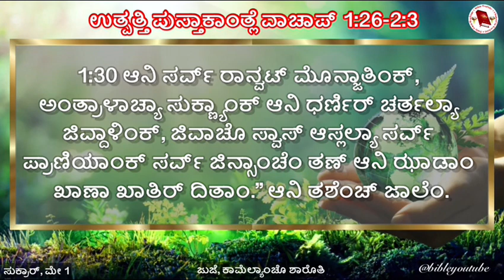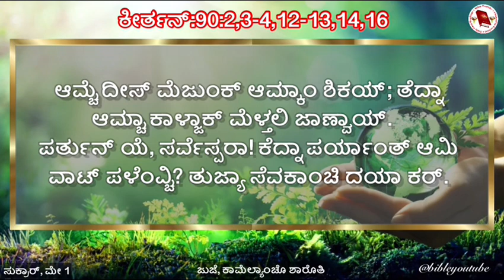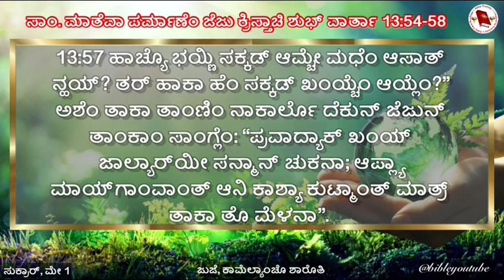Friday 1 May 2020 | Gospel of Matthew 13:54-58 | Daily mass Bible Readings in Konkani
Gospel of Matthew 13:54-58
13:54 ಹ್ಯೊ ಒಪಾರಿ ಸಾಂಗುನ್ ಜಾತಚ್, ಜೆಜು ಥಂಯ್ಚೊ ಭಾಯ್ರ್ ಸರ್ನ್ ಗೆಲೊ ಆನಿ ಆಪ್ಲ್ಯಾ ಮಾಯ್‍ಶಹರಾಕ್ ಪಾಟಿಂ ಆಯ್ಲೊ. ಥಂಯ್ ತಾಂಚ್ಯಾ ಸಿನಾಗೊಗಾಂತ್ ತಾಣೆಂ ದಿಲ್ಲಿ ಶಿಕೊವ್ಣ್ ಆಯ್ಕುನ್ ವಿಜ್ಮಿತ್ ಜಾಲ್ಲೊ ಲೋಕ್ ಮ್ಹಣ್ತಾಲೊ: “ಖಂಯ್ ಥಾವ್ನ್ ಹಾಕಾ ಹಿ ಜಾಣ್ವಾಯ್ ಆನಿ ಅಚರ್ಯಾಂ ಕರ್ಚಿ ಹಿ ಪದ್ವಿ?
13:55 ಹೊ ಸುತಾರಾಚೊ ಪೂತ್ ನ್ಹಯ್? ಮರಿ ಮ್ಹಣ್ತಾತ್ ತಿ ಹಾಚಿ ಆವಯ್ ನ್ಹಯ್?
13:56 ಆನಿ ಜಾಕೊಬ್, ಜುಜೆ, ಸಿಮಾಂವ್ ಆನಿ ಜೂದ್ ಹಾಚೆ ಭಾವ್ ನ್ಹಯ್?
13:57 ಹಾಚ್ಯೊ ಭಯ್ಣಿ ಸಕ್ಕಡ್ ಆಮ್ಚೇ ಮಧೆಂ ಆಸಾತ್ ನ್ಹಯ್? ತರ್ ಹಾಕಾ ಹೆಂ ಸಕ್ಕಡ್ ಖಂಯ್ಚೆಂ ಆಯ್ಲೆಂ?” ಅಶೆಂ ತಾಕಾ ತಾಂಣಿಂ ನಾಕಾರ್ಲೊ ದೆಕುನ್ ಜೆಜುನ್ ತಾಂಕಾಂ ಸಾಂಗ್ಲೆಂ: “ಪ್ರವಾದ್ಯಾಕ್ ಖಂಯ್ ಜಾಲ್ಯಾರ್‍ಯೀ ಸನ್ಮಾನ್ ಚುಕನಾ; ಆಪ್ಲ್ಯಾ ಮಾಯ್‍ಗಾಂವಾಂತ್ ಆನಿ ಕಾಶ್ಯಾ ಕುಟ್ಮಾಂತ್ ಮಾತ್ರ್ ತಾಕಾ ತೊ ಮೆಳನಾ”.
13:58 ಆನಿ ತಾಂಕಾಂ ಭಾವಾರ್ಥ್ ನಾತ್ಲೊ ದೆಕುನ್ ತಾಂಚೇ ಮಧೆಂ ತಾಣೆಂ ಚಡ್ ಅಚರ್ಯಾಂ ಕೆಲಿಂನಾತ್.